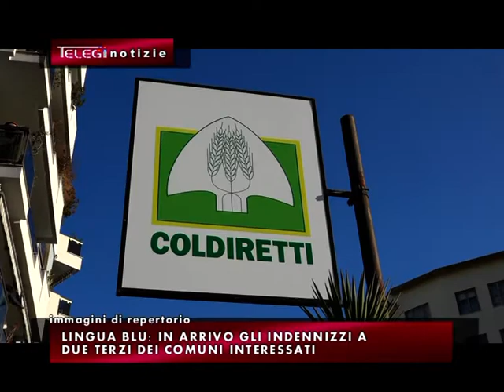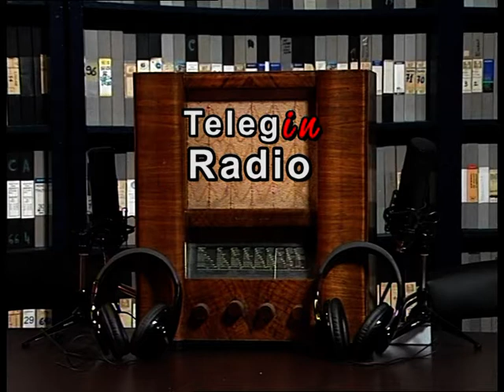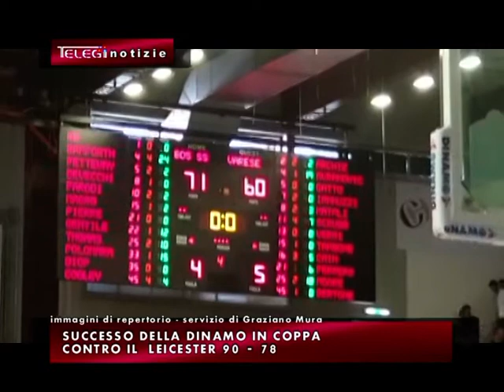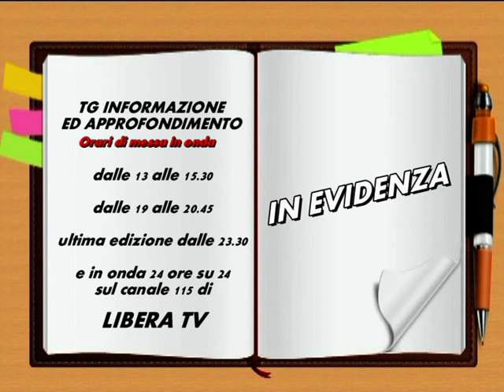TG INFORMAZIONE 18 OTTOBRE 2018